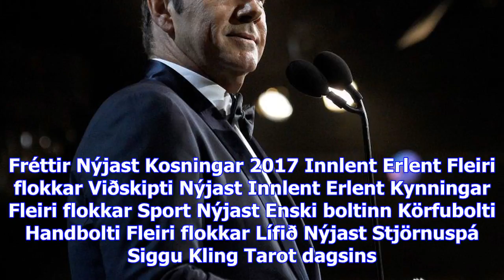Ridley scott lætur kevin spacey fjúka - vísir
Fréttir Nýjast Kosningar 2017 Innlent Erlent Fleiri flokkar Viðskipti Nýjast Innlent Erlent Kynninga...